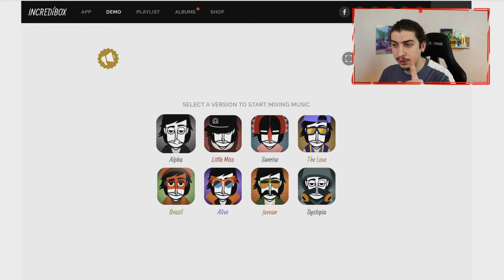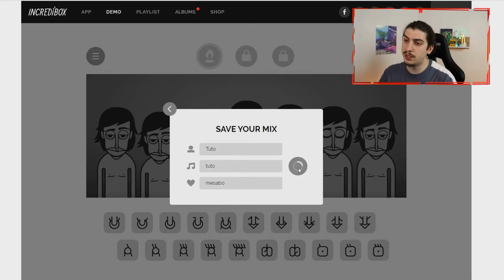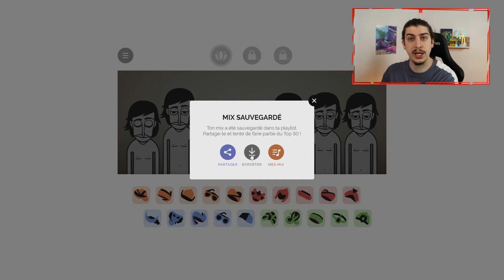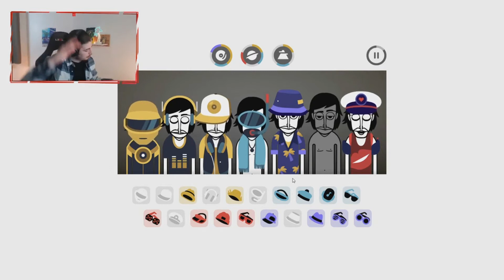UNE APPLICATION POUR FAIRE UNE MUSIQUE EN 5 MIN (Incredibox)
⍗ N'oubliez pas de me suivre sur tous les réseaux pour ne rien rater. ⍗